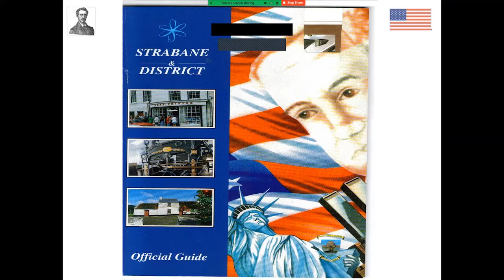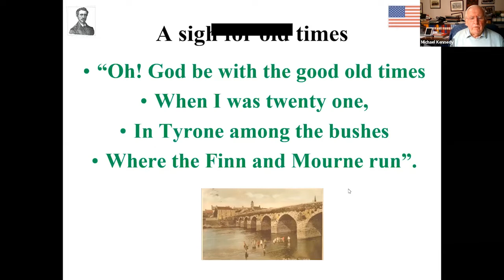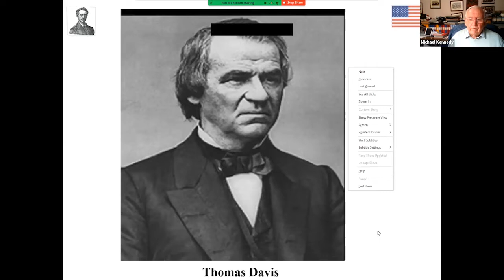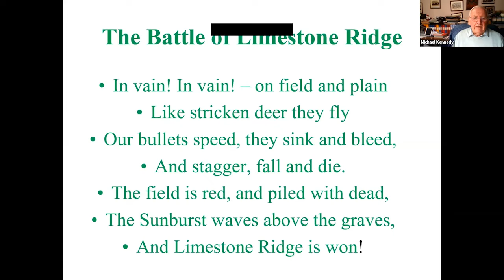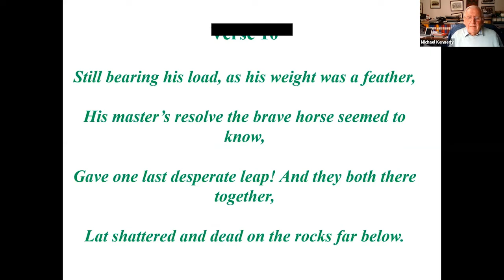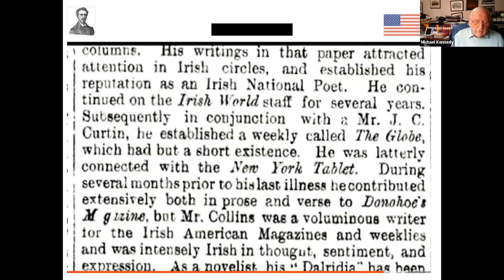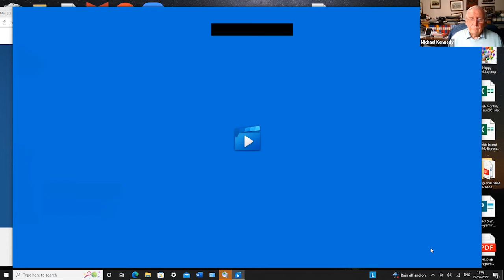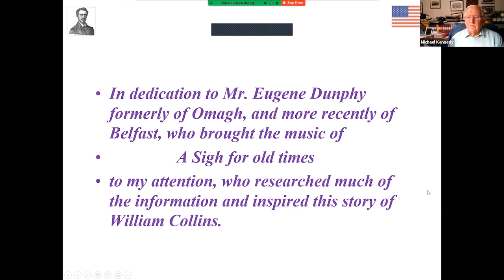William Collins - Warrior Bard of Strabane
A talk with local historian Michael Kennedy on the work of William Collins, the 18th century warrior poet of Strabane who fought in the American Civil War and wrote the iconic love poem ‘At the Foot of Knockavoe'.